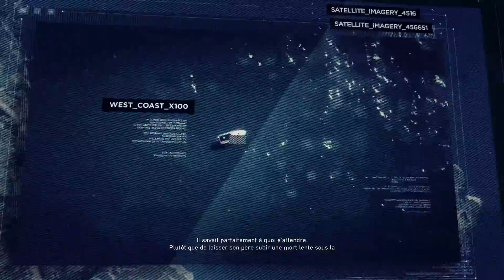Tom Clancy's Ghost Recon : Widlands - ep55 - Gabriela et le chimiste